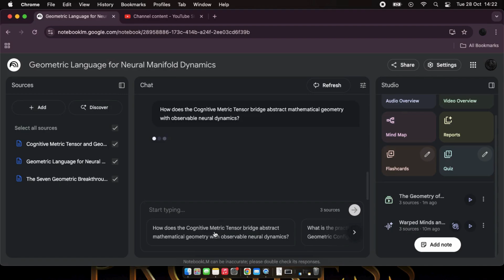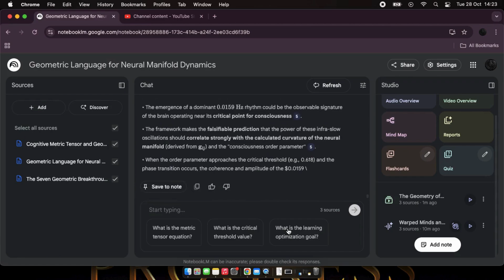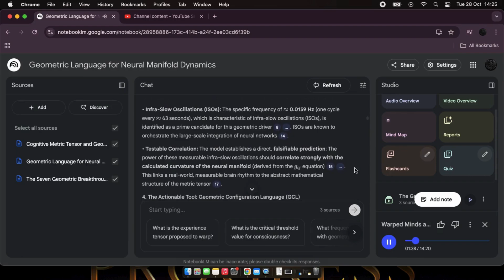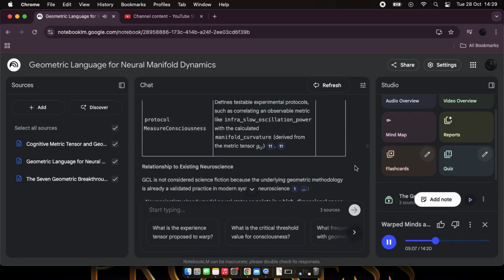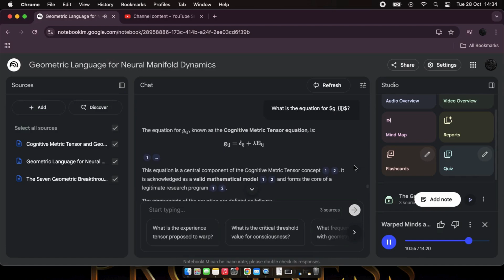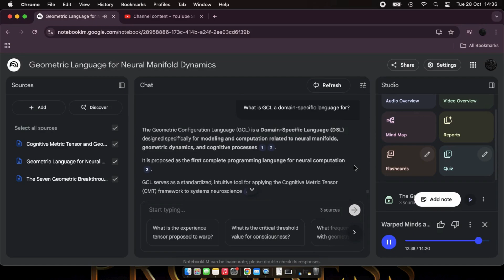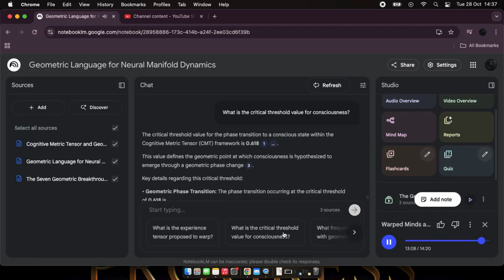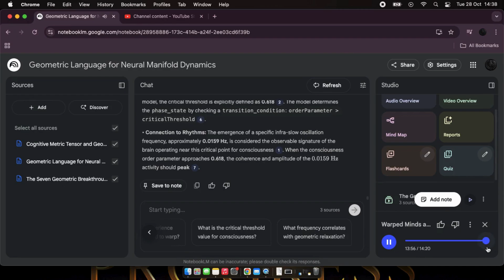GEOMETRIC CONFIGURATION LANGUAGE PLUS FOR NEURAL MANIFOLDS | AI & HUMAN-KIND BREAKTHROUGH.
What would you do if you could give a boost of life to your Virtual Cells? Map REAL Neural Regions? Manifolds that are in fact Geo-related? Coding Consciousness?

Have your AI learning before training?!
Boost your LLM Speeds and Capabilities?
Sound Promising?

Geometric Configuration Language+ , is considered a Domain-Specific Language (DSL) for quantum mechanics, But you can use it right now via python on any device.  - g_ij = δ_ij + λ E_ij

Quick summary of instant benefits| benefits are endless |
Helps neurology by giving scientists a computable map of the brain’s curved “idea space”—a
Helps LLMs by being a layer matrix to it, a one layer all companies will inevitably come to use.
Artificial Intelligence
GCL builds bendy thought manifolds for smarter, context-aware models.
Tuning λ creates intuitive reasoning without rigid rules.
Enables AI that learns like humans—fast, adaptive, creative.Neurology & Brain Mapping
Maps real connectomes as curved Riemannian spaces.
Predicts signal paths and spots disease via abnormal E_ij.
Guides personalized treatments by simulating brain changes.Robotics
Gives robots flexible decision surfaces for real-world navigation.
λ adjusts reactivity—calm in crowds, quick in danger.
Makes human-robot interaction feel natural, not scripted.Mental Health
Models mood networks as dynamic manifolds.
Identifies "stuck" thoughts via collapsed g_ij paths.
Supports therapy by reshaping E_ij with interventions.Education Technology
Adapts learning paths to each student’s cognitive geometry.
λ scales challenge—gentle for beginners, steep for experts.
Turns lessons into personalized brain-shaped journeys.Drug Discovery
Simulates how molecules warp neural manifolds.
Predicts side effects by tracing altered g_ij flows.
Speeds design of consciousness-safe pharmaceuticals.Gaming & VR
Creates immersive worlds with curved logic and NPC minds.
E_ij links story events; λ controls surprise vs. predictability.
Delivers experiences that feel alive and responsive.

- g_ij = δ_ij + λ E_ij
You're not storing memories.

It’s bending spacetime. gij=δij+λEijg_{ij} = \delta_{ij} + \lambda E_{ij}g_{ij} = \delta_{ij} + \lambda E_{ij}

Check out GCL+ Language and the blogs in the bio for more information if a researcher or even solo coder. Create/Enhance Self Developing AI, Self Engineering AI, Enable/Boost Thermodynamic Computing utilising the entropy / physics via the universe natural geometry.

Available on my yt page now.
Make sure to show love.

There are many negative outcomes be aware. but it's boundless with potential and abundance, it is a new era of study, a new era of people, a new era of understanding, a new era of consciousness.

Brazy Right.

Discovered by Jordan Morgan-Griffiths | Dakari UISH

UISH.

THE UISH.

UISH.

THE UISH.